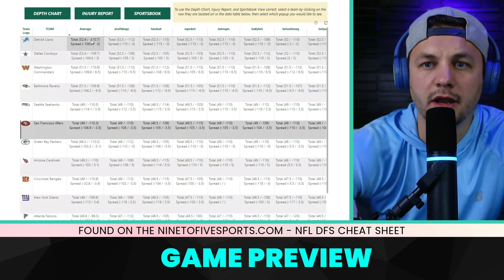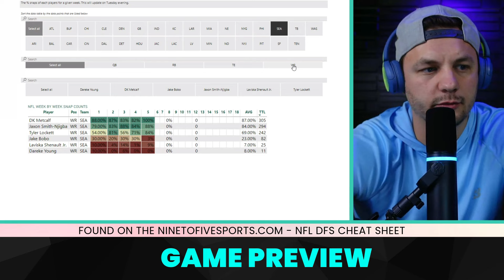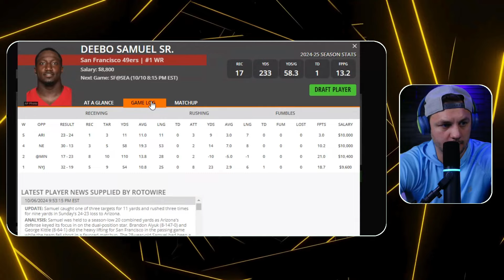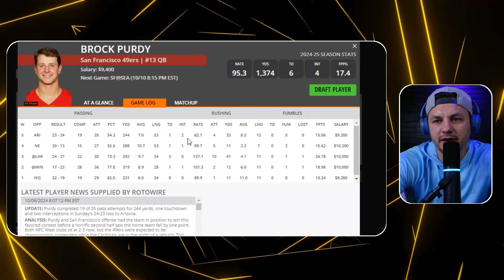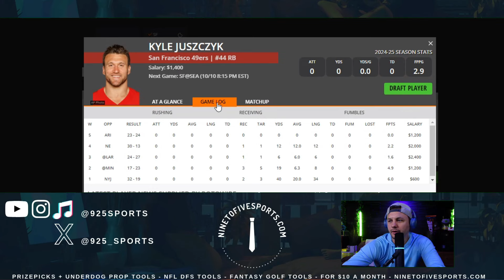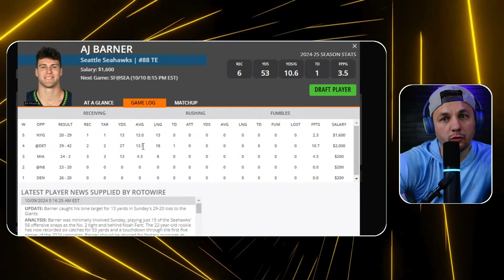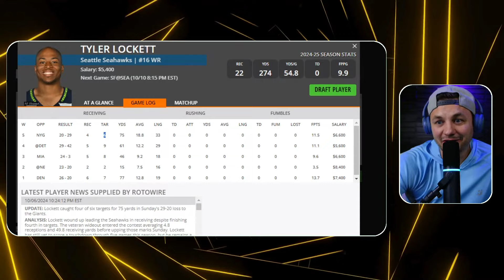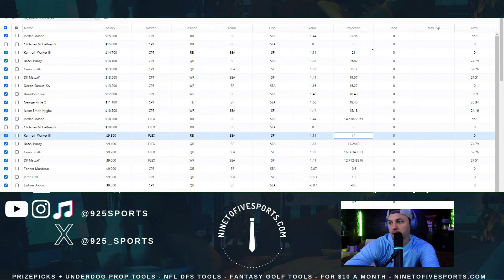NFL DFS 10/10/24 - Core Plays, Sleepers, Optimal Build - THURSDAY Night Football Seahawks vs Niners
2024 NFL Record (Including Preseason)
Record - 42/64
Units Profit - 16

(This is a measure of the bets I highlight at the end of the video. This includes all sports. This also includes the Taco Tuesday bets where I tell people to bet 5 individual bets...The Unit Size of measure is $15 which is the average bet size for bettors)